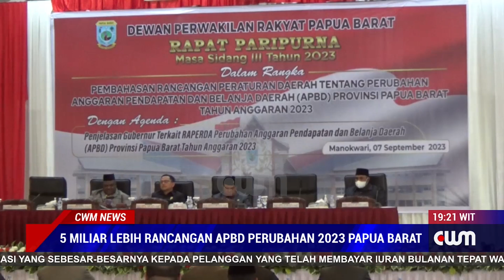5 MILIAR LEBIH RANCANGAN APBD PERUBAHAN 2023 PEMPROV PAPUA BARAT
5 TRILIUN 65 MILIAR 830 JUTA 794 RIBU 467 RUPIAH MERUPAKAN DOKUMEN RANCANGAN PENDAPATAN DALAM APBD PERUBAHAN TAHUN 2023 YANG DI SERAHKAN OLEH PEMPROV PAPUA BARAT MELALUI PJ SEKDA YAKOB FONATABA KEPADA PIMPINAN DPR PAPUA BARAT DALAM RAPAT PARIPURNA DPR PAPUA BARAT MASA SIDANG KE TIGA TAHUN 2023